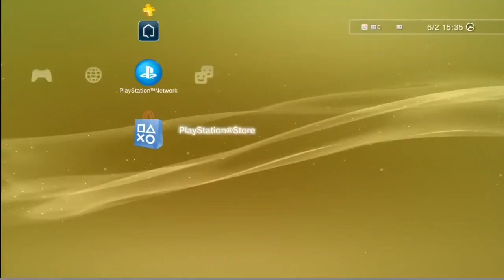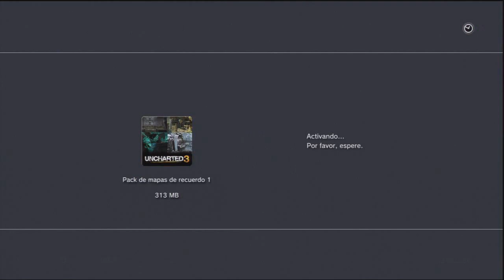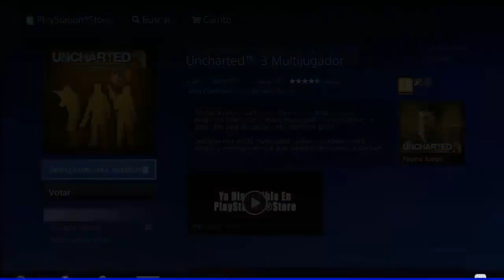DESCARGAR MULTIPLAYER Y TODOS LOS MAPAS GRATIS UNCHARTED 3